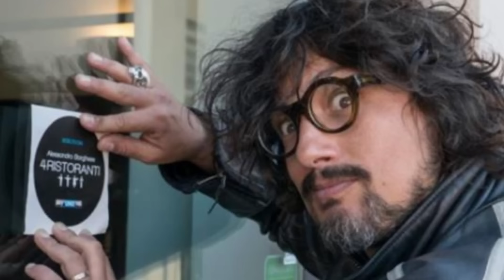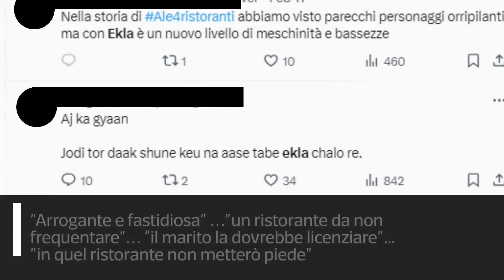Il video della puntata di «4 Ristoranti» con protagonista Ekla, sotto attacco da giorni:...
Il sito Tripadvisor ha dovuto bloccare temporaneamente la pagina legata al locale a causa della mole di recensioni negative

La vicenda di Ekla Vasconi, la titolare del ristorante «Rigoletto» di Mantova, finita sotto attacco di molti utenti social per via di alcuni atteggiamenti assunti durante una puntata di «4 Ristoranti» con Alessandro Borghese, in onda su Sky. Molti telespettatori non avrebbero gradito il comportamento della ristoratrice e a fine puntata hanno  bersagliato i suoi profili social con commenti in cui è stata descritta, tra gli altri epiteti, come  «arrogante e fastidiosa». Inoltre, gli hater hanno riempito di recensioni negative la pagina Tripadvisor del suo ristorante, al punto che la piattaforma è stata costretta a bloccare temporaneamente la sua pagina. Nella videoscheda, il riassunto della vicenda con gli estratti della puntata finiti nel mirino degli hater. Credit: Immagini Sky

Leggi anche l'intervista: Ristoratrice di Mantova sommersa di commenti d'odio dopo \"4 Ristoranti\": «Attacchi irrazionali, ma in tanti mi stanno sostenendo» ( Valentina Baldisserri / Corriere Tv ). Guarda il video su Corriere